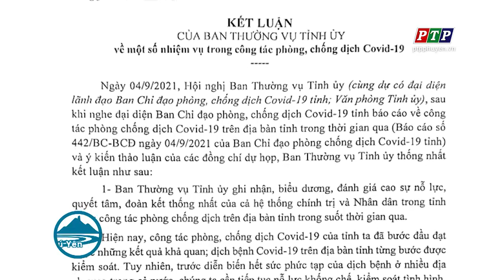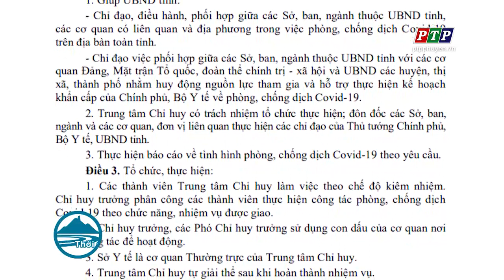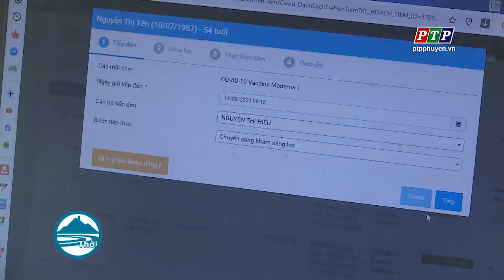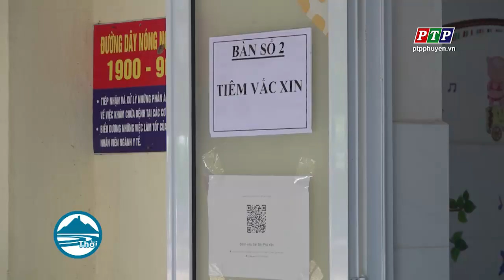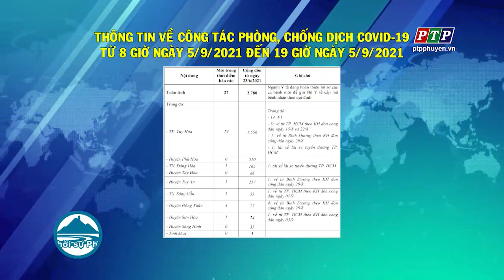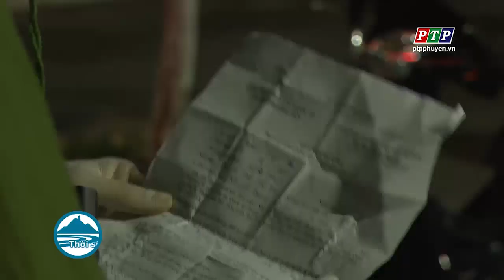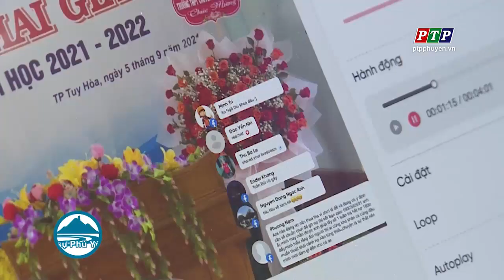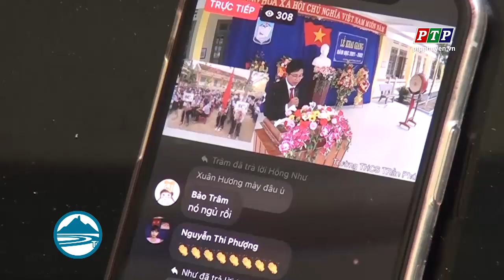Cập Nhật Tình Hình C.OVID-19 Ở Phú Yên Tối Ngày 5/9/2021